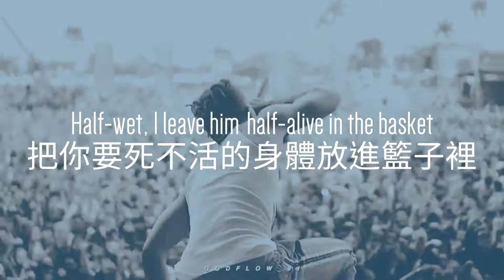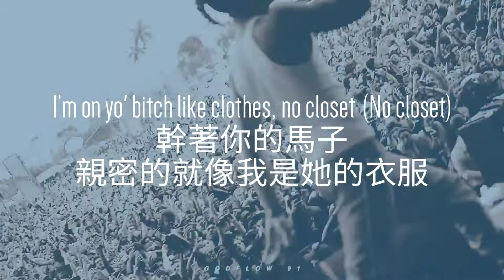XXXTENTACION & Ski Mask The Slump God - Freddy vs. Jason (佛萊迪大戰傑森) 中文翻譯 lyrics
雖然只有一分鐘，但是這首歌特別難翻

*00:35
"美女與野獸"的主旨就是"不要不要以一個人的外表評斷一個人的能力"

在這裡，X說明自己雖然矮小，但打架是不會輸給體型比他大的人

*00:37
Floss Dance是一種舞蹈動作，在該動作中，人們用握緊的拳頭從身體的後部到身體的前部反覆地左右擺動手臂。

曲: Willie G
詞: Willie G, Ski Mask the Slump God & XXXTENTACION